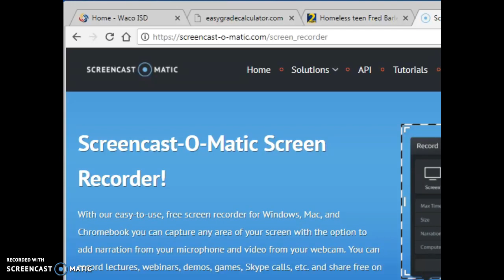"Two Were Left" by Hugh B. Cave